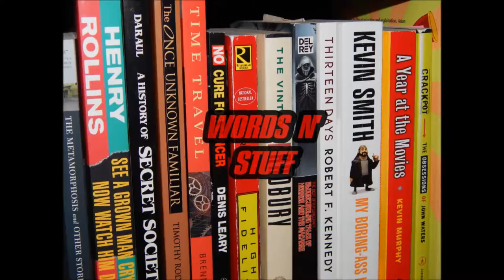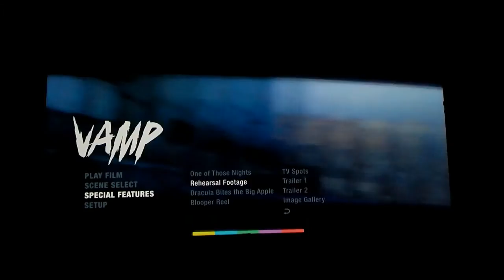Blu-Ray Review: Vamp (1986) [Arrow Video]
Between the dubious fashion trends and the ubiquity of pop-cultural vampirism, Culturedog Sam Hatch barely made it out of the 80s alive!  In the midst of that decade, it seemed that every other month saw the release of another comedic fang-banger romp.

And while The Lost Boys and Fright Night have stolen most of the undead thunder, this stylish, low-budget Chris Makepeace frat/splat horror adventure film has found its fair share of fans over the years.  But how does it stand up on Blu-Ray?  Does it deserve to stake a spot on your collection shelf?

The Film: 0:35
Video Quality: 7:57
Audio Quality: 8:37
Special Features: 9:05

Vamp.  Arrow Video.  Catalog No. AV067.  Released October 11, 2016.  One 50 GB MPEG-4 AVC disc.  1080p High-Definition Resolution.  Theatrical Aspect Ratio 1.85:1.  94 minutes.  Color.  LPCM Mono.  English subtitles.  Region A.  Rated R.  Original MSRP $29.95

“Vamp” Directed by Richard Wenk.  Written by Richard Wenk and Donald Borchers.  Produced by Donald P. Borchers.  Starring Chris Makepeace, Robert Rusler, Dedee Pfeiffer, Gedde Watanabe, Billy Drago and Grace Jones.  Rated R.  New World Pictures.  U.S. release date July 18, 1986.